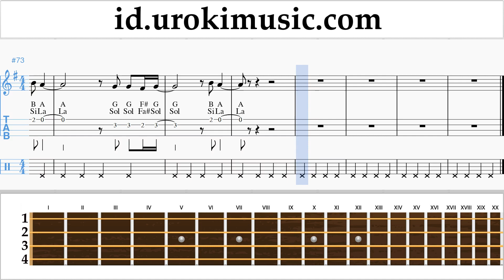Belajar Ukulele LSD - Thunderclouds ft. Sia, Diplo, Labrinth Not Tabulasi um-i592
Belajar Ukulele LSD - Thunderclouds ft. Sia, Diplo, Labrinth Not Tabulasi um-i592 Tolong tuliskan di komentarnya, bagaimana cara membuat pelajaran lebih bermanfaat bagi anda?